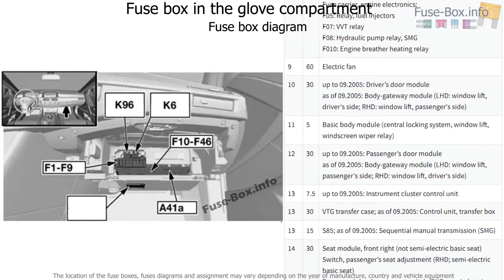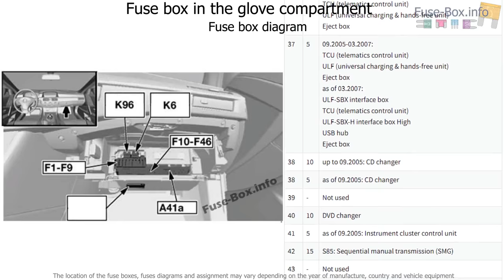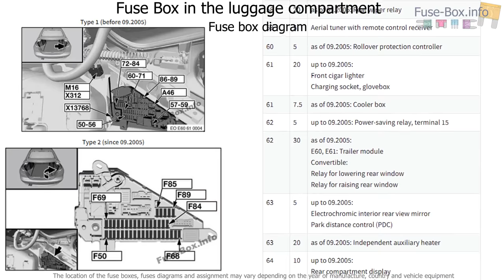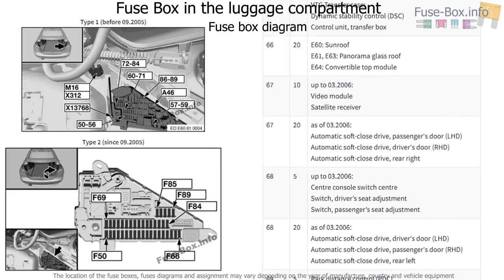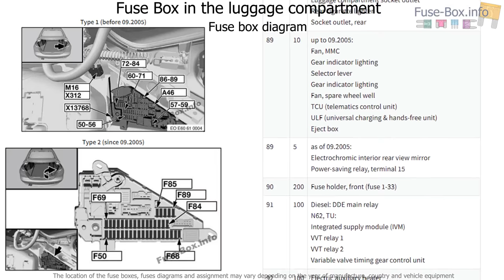Fuse box location and diagrams: BMW 5-Series (E60/E61; 2003-2010)